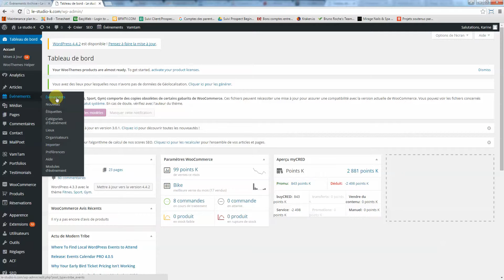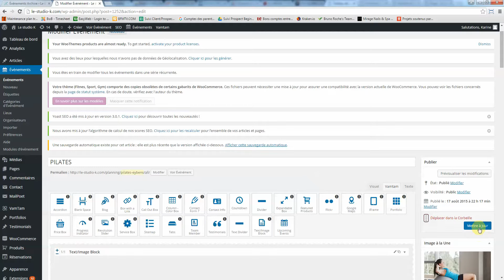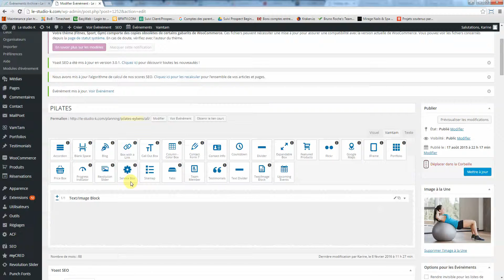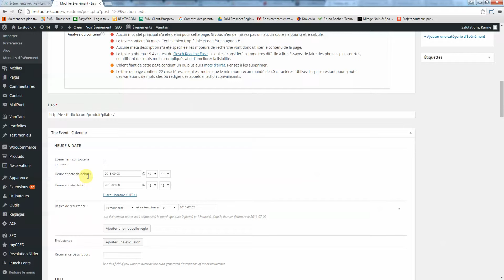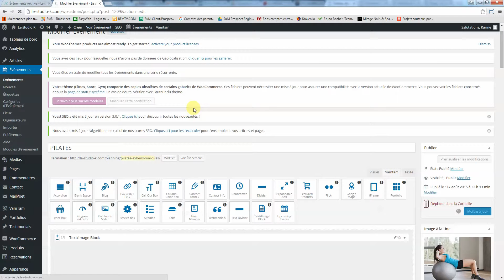Changer le titre d'un évènement sur The Events Calendar Pro Wordpress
Tutoriel pour changer le titre d'un évènement récurrent créé sur The Events Calendar Pro.